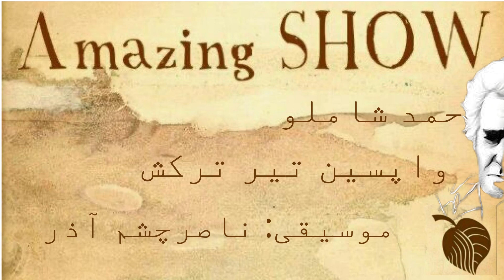Ahmad Shamlou , Vapasin Tire Tarkesh واپسین تیر ترکش , احمد شاملو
واپسین تیر ترکش
شعر و صدای احمد شاملو
موسیقی: ناصرچشم آذر

من کلامِ آخرین را
                    بر زبان جاری کردم
همچون خونِ بی‌منطقِ قربانی
                                   بر مذبح

یا همچون خونِ سیاوش
                              (خونِ هر روزِ آفتابی که هنوز برنیامده است
                              که هنوز دیری به طلوع‌اش مانده است
                              یا که خود هرگز برنیاید).

همچون تعهدی جوشان
کلامِ آخرین را
                بر زبان
                       جاری کردم
و ایستادم
تا طنین‌اش
             با باد
پرت‌افتاده‌ترین قلعه‌ی خاک را
                                   بگشاید.

اسمِ اعظم
             (آنچنان
             که حافظ گفت)
و کلامِ آخر
            (آنچنان
            که من می‌گویم).

همچون واپسین نفسِ بره‌یی معصوم
بر سنگِ بی‌عطوفتِ قربانگاه جاری شد

و بوی خون
بی‌قرار
در باد
گذشت.

احمد شاملو
ناصرچشم آذر